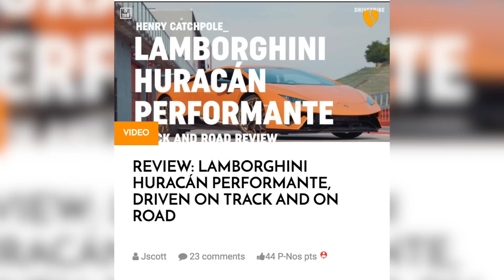Lamborghini just gave me a HUGE DISCOUNT on the Aventador S!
What's up you SMF's!?

This is the first episode of "Last Week Today w/ Salomondrin"! Moving forward, we will make this a weekly episode on Monday (I know today is Wednesday!) where we cover tons of topics posted

to join the discussion and earn more P-Nos Points!

Salomondrin
23371 Mulholland Dr. #138